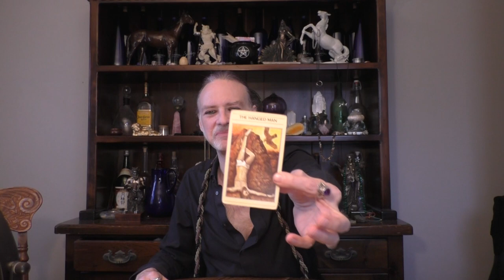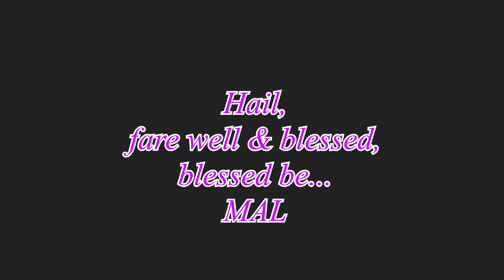VIRGO: A "LIBERATOR, HERMIT, ARTIST" CULTIVATES & EMBRACES WORTHINESS: WORK-CAREER-VOCATION READ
A timeless reading for VIRGO Sun, Moon, Rising & Venus signs regarding work, career & vocation. This is a 3 Levels of Power read applied to your life purpose through the archetypal lenses of Work, Career & vocation. There's Chakras involved here, some help from Lord Ganesha to remove obstacles & of course 1 Healing mantra to bring it all into alignment.

By fulfilling our life purpose, even a little, bit by bit, we do what we incarnated to do & are more likely to experience success in all areas. It also helps this planet heal & humanity evolve.
That's how important you are. Check your other signs for more pieces of the puzzle & take what clicks/resonates.

I am available for readings & spiritual counseling  Facebook Messenger, ZOOM or phone.
In person sessions can be arranged on a case my case basis. - MAL

WORDS OF GRACE FROM A PROFESSIONAL WITCH BY MARK ANGELO LYONS:

VIDS ON WORK,CAREER & VOCATION / 3 LEVELS OD POWER: (alphabetical by title)

Caroline Myss Archetype Cards:

Magickal Spellcards  by Lucy Cavendish:

The Mythic Tarot by Juliet Sharman-Burke: